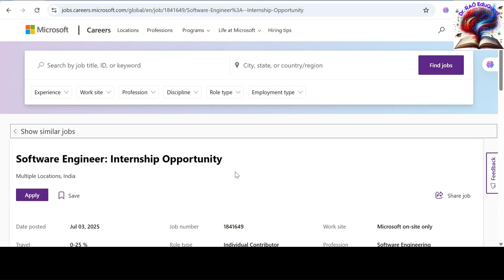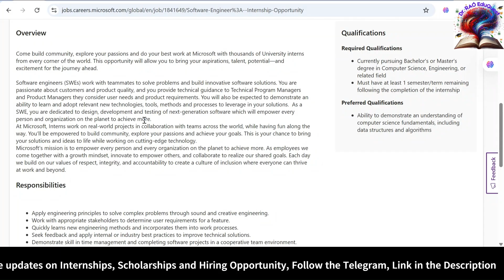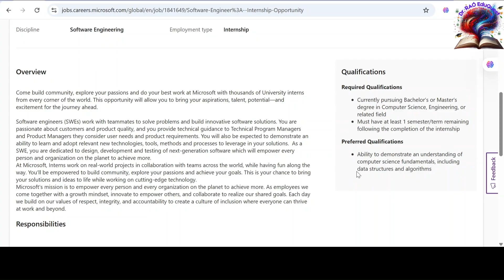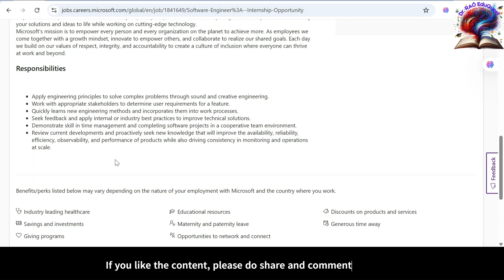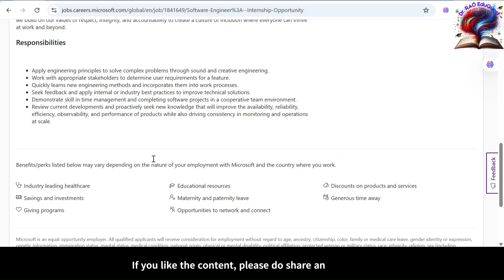Microsoft Internship 2025 for Students | Real Projects + Mentorship + Certificate! | Must Apply!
Microsoft Internship 2025 | Software Engineer Role | Apply Now
📢 Looking for a golden opportunity to work with Microsoft? Here’s your chance!

Microsoft is inviting applications for Software Engineer Internship 2025. As an intern, you’ll work on-site with global teams, build innovative real-world solutions, and gain hands-on experience that will boost your tech career.

🖥️ Internship Details:
Role: Software Engineer Intern
Company: Microsoft
Work Mode: On-site
Category: Software Engineering
Posted On: July 03, 2025

Who Can Apply: Engineering students with passion for technology, coding, and innovation

💼 What You’ll Do:
Solve real-time problems with software solutions
Learn and apply the latest technologies and tools
Collaborate with experienced teams across the globe
Contribute to next-gen products that empower the world
Receive guidance from technical mentors and program managers
Earn a Certificate and gain valuable experience for placements

💡 Why Microsoft?
Microsoft provides a world-class platform to learn, grow, and innovate. As an intern, you become part of a global team that builds impactful solutions and fosters a culture of inclusion, creativity, and respect.

📌 Don’t miss this chance to make your dream internship a reality!